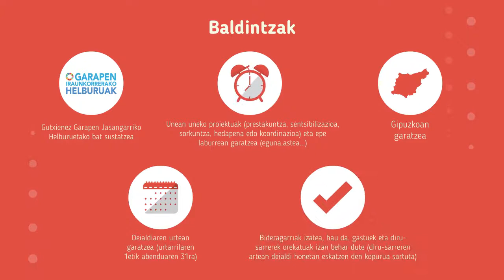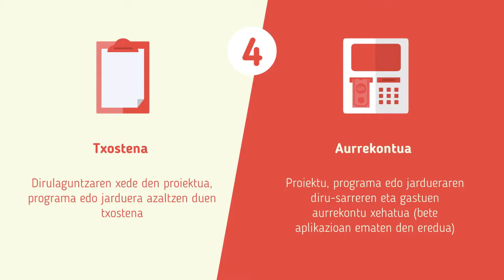Olatuak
Olatuak ikuspegi artistiko-kulturaletik prozesu berritzaileekin eta gizarte eraldaketarekin zerikusia duten proiektu puntualetarako laguntzak dira.

Gipuzkoan garatzen diren eta Garapen Iraunkorreko 17 helburuetako (GJH) bat sustatzen eta haietan eragiten duten kultura-proiektu berritzaile eta puntualak laguntzea du xede.